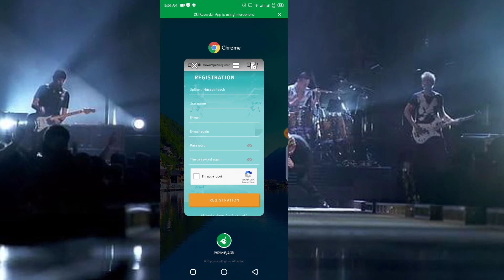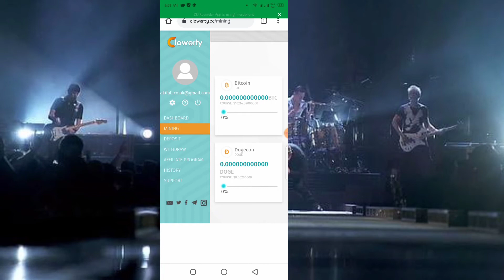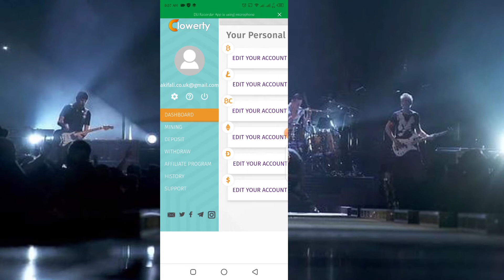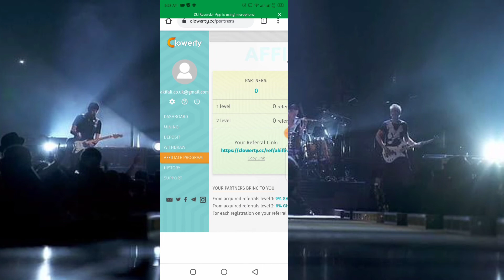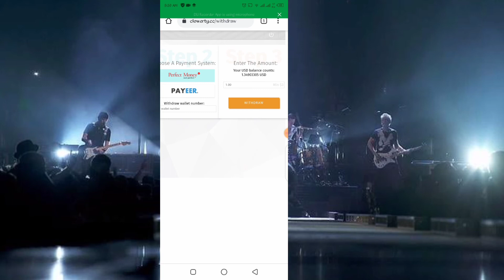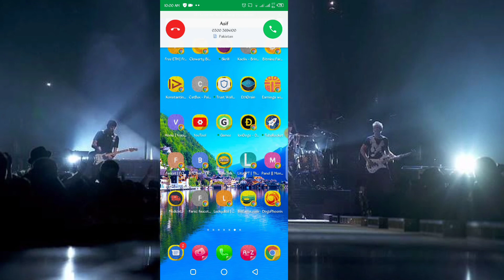free bitcoin mining sites|| without investment 2020 legit free|| usd Ltc Btc Dogecoin AKIFTEACH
👇Join my social group 👇

Like Our Facebook Page :shorturl.at/jyFIQ